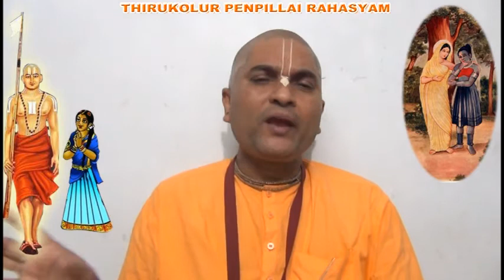18. త్రిజట Trijata, Thirukolur Pen pillai rahasyamu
" Thirukolur penpillai Rahasyam" is compiled from the discussion between the Ramanujacharya and a great lady devotee. It covers the topic from "Srimad Bhagavatam" "Ramayanam" and also from the great "alwars" of South India and the sweet pastimes of many Vaishnava devotees with the supreme personality of godhead.

"Thirukolur" is  very holy place situated in "Tamilnadu " near "Tirunelveli".
While the great Aacharya Ramanuja entering to thirukolur he saw a lady leaving that place.
Ramanuja enquired from her, "why you are leaving such a holy place"?
She told that what qualifications she had to stay in a holy place like Thirukolur.
Then she asks 81questions, mentioning many great devotees names and says that whether she did  like that of those great personalities?

Here Hg. Rasanada Nimai das prabhu is explaining those details in these 81lectures.